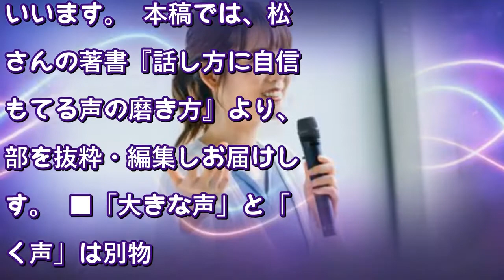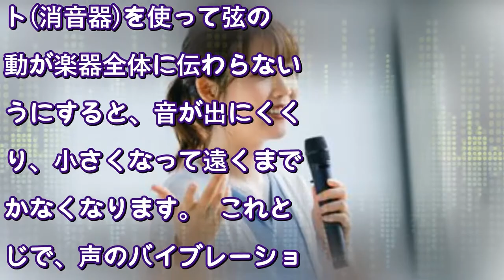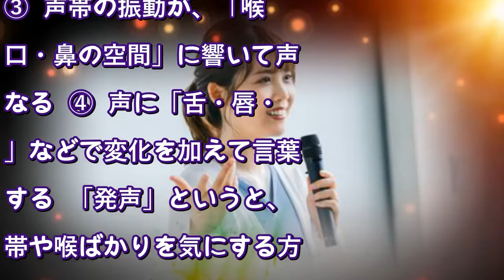よく響くいい声が出せる「のど・口・鼻」の使い方（東洋経済オンライン） - Yahoo!ニュース